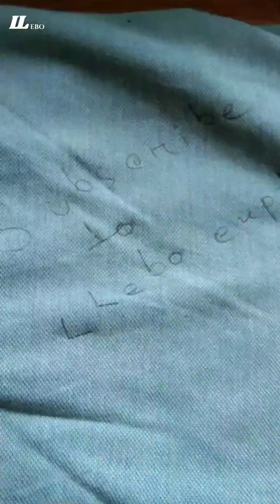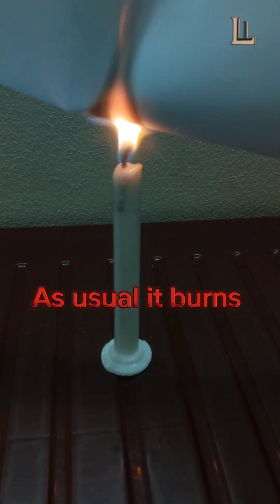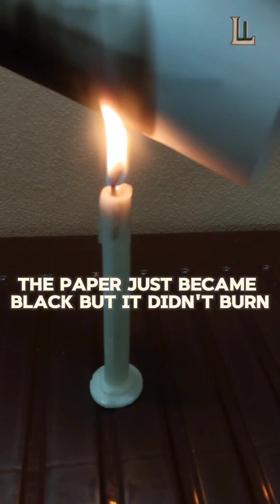14 Crazy Science Experiments that you can try at home 👍(Recommended, MUST WATCH)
14 Crazy Science Experiments that you can try at home 👍(Recommended, MUST WATCH)